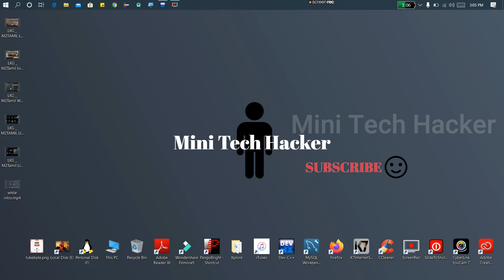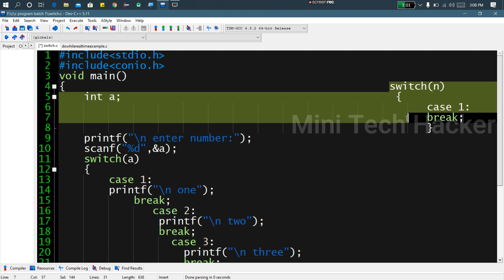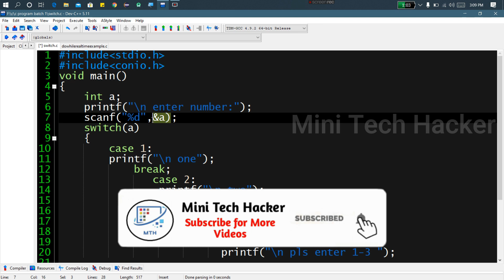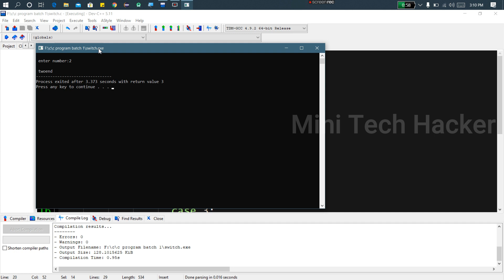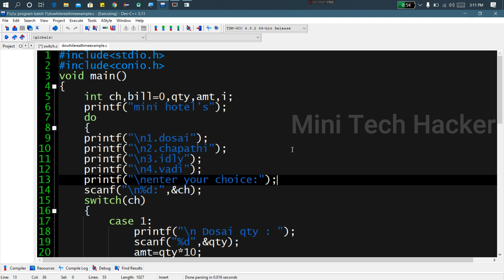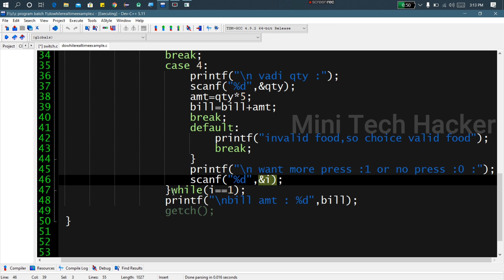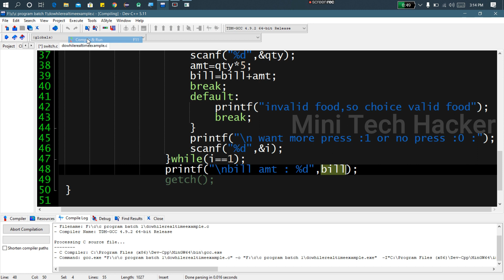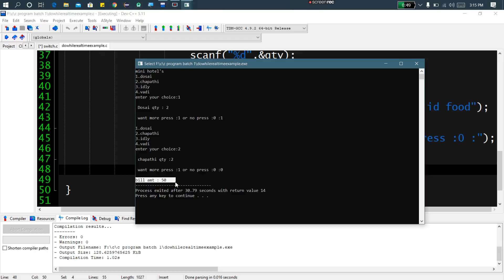what is Switch in c programming with Examples|தமிழில் |part-12